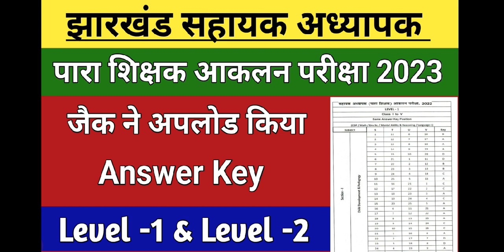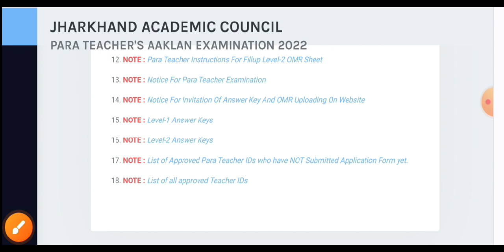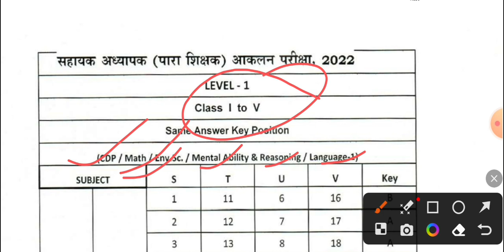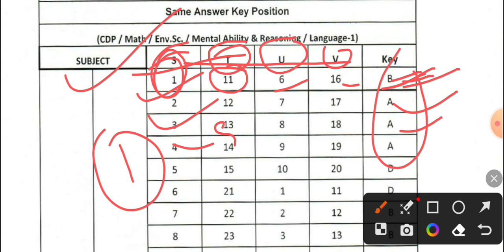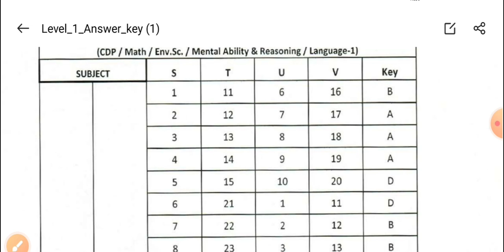पारा शिक्षक आकलन परीक्षा 2023|| जैक ने जारी किया Answer key || Level 1& Level 2 para teacher aklan